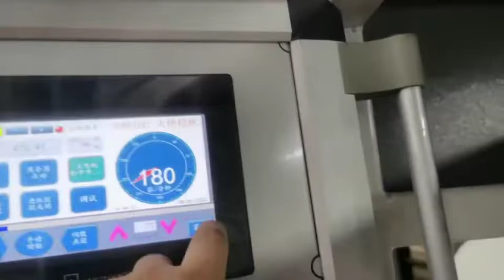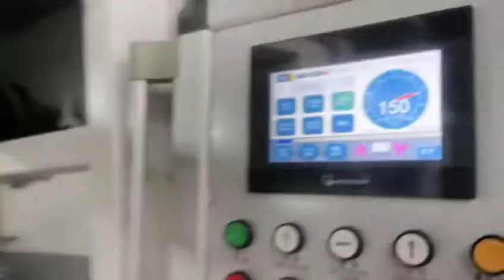Paper Plate roll die Cutting & creasing machine cutting cup # paperplate